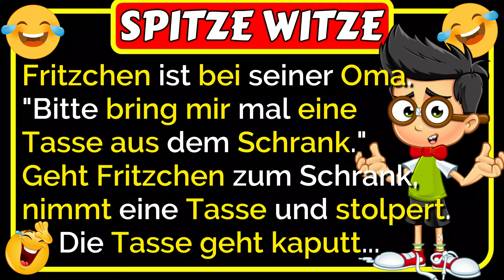🤣Spitze Witze: Fritzchen ist bei seiner Oma ... was dann passiert, ist lustig 🤣😂🤣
🤣Spitze Witze: Fritzchen ist bei seiner Oma. Oma sagt: "Bitte bring mir mal eine Tasse aus dem Schrank da drüben." Geht Fritzchen zum Schrank, nimmt eine Tasse und stolpert. Die Tasse geht kaputt ... was dann passiert, ist lustig 🤣😂🤣